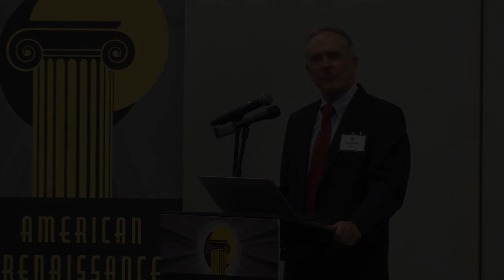Jared Taylor — "Reflections on 30 Years of Racial Activism." (American Renaissance 2023)